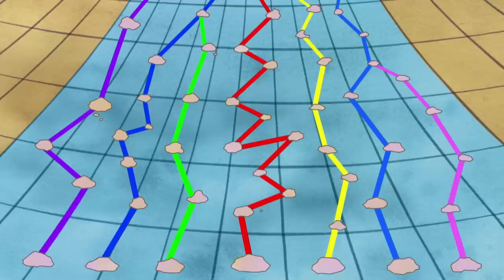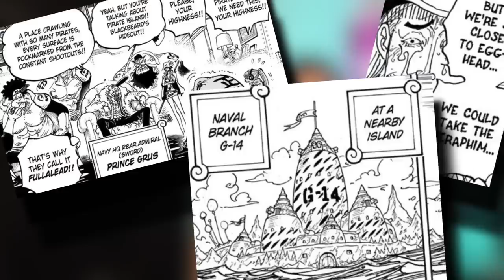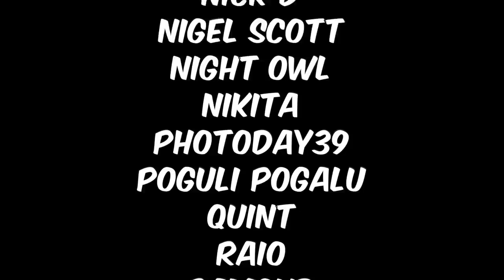One Piece FINALLY CONFIRMED THIS!!!